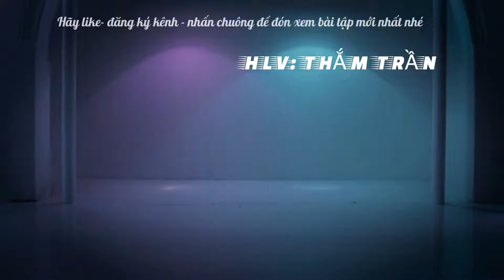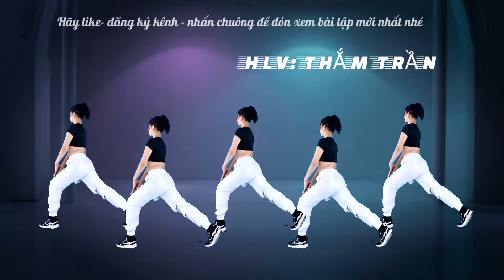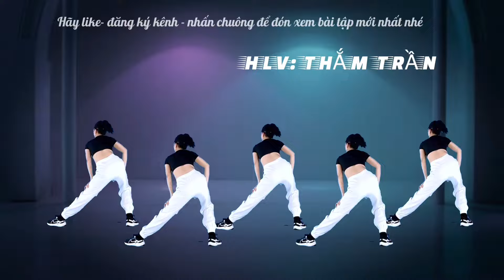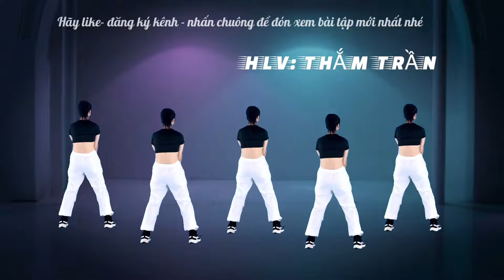BÀI THỂ DỤC LOẠI BỎ MỠ THỪA - TĂNG CƠ - GIẢM MỠ